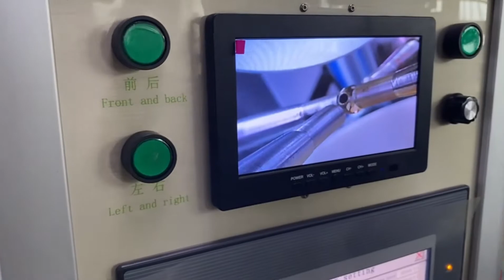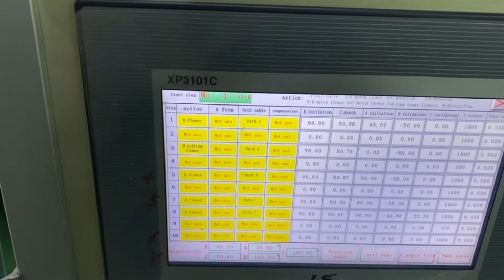SuperbMelt Hollow Ball Diamond Cutting Machine for making gold silver copper balls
SuperbMelt Hollow Ball Diamond Cutting Machine is suitable for cutting different materials. It has high efficiency, precision, big speed, high strength, smooth running, and long service life. The pattern can be designed by ourselves according to customers’ requirements. hollow ball faceting machine can be embedded in the diamond blade which results in good pattern effect.

SuperbMelt is a leading manufacturer and exporter of Hollow ball diamond cutting machine. We have been in this industry for over 10 years, and we can provide you with high-quality products, competitive prices, and efficient delivery service. Our jewelry ball faceting machine is of high efficiency and good performance. It can achieve a variety of pattern effects.
Address: No.55 Anhua Road, Henggang Town, Longgang District, Shenzhen City, China.